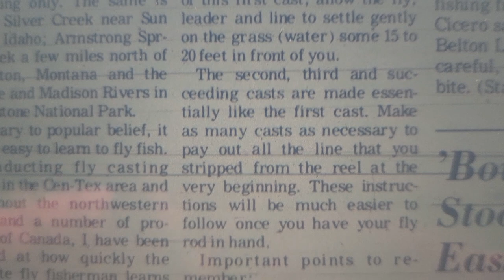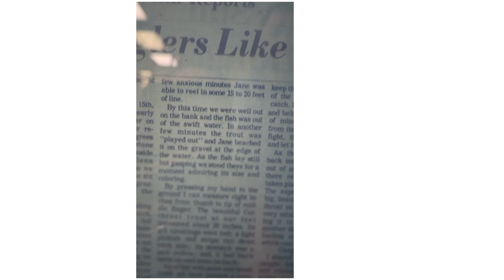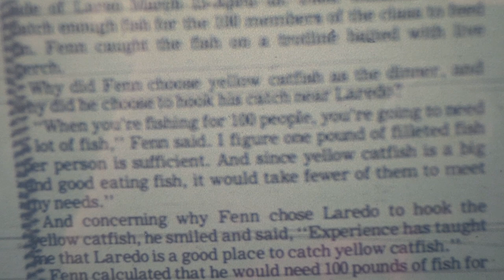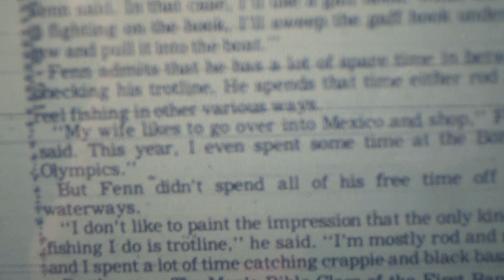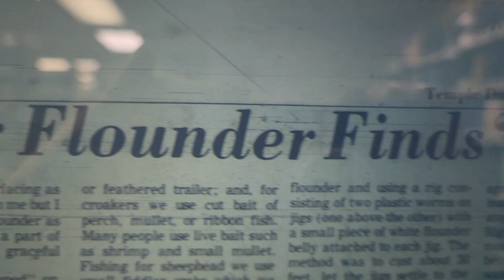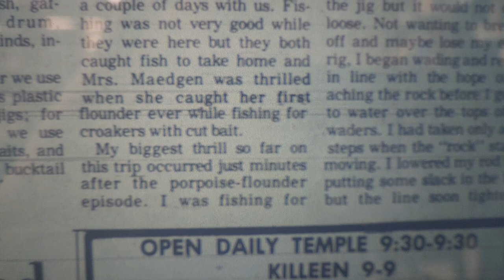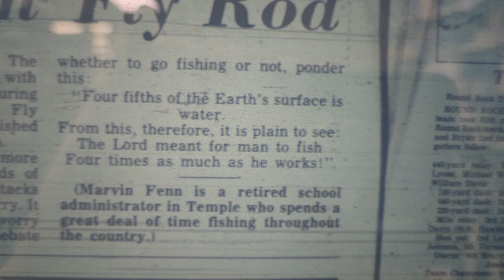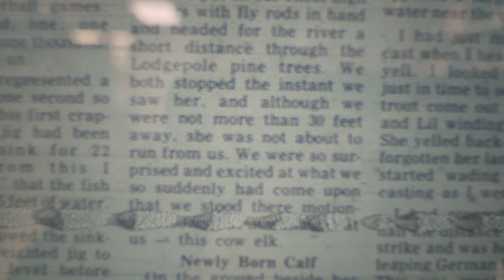Forrest Fenn Treasure Found - Part 4 - Temple Archive Articles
Send us something in the mail:
Cowlazars
213 North Stephanie st.